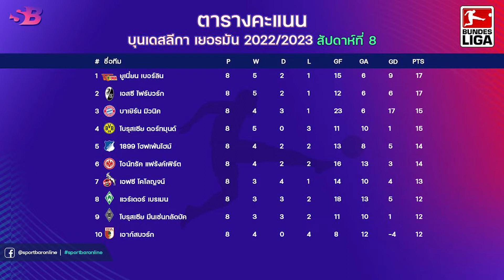สรุปตารางคะแนน+ดาวซัลโว ฟุตบอลบุนเดสลีก้าเยอรมัน ล่าสุด (นัดที่ 8 | สัปดาห์ที่ 8)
สรุปตารางคะแนนและดาวซัลโว ฟุตบอลบุนเดสลีก้าเยอรมัน ล่าสุด (นัดที่ 8|สัปดาห์ที่ 8)
Bundesliga 2022/2023 - Standings + Goal Scorer (Week 8)

ตารางคะแนน ฟุตบอลบุนเดสลีก้า เยอรมัน
อันดับที่ 1 - ยูเนี่ยน เบอร์ลิน|| แข่ง 8 นัด || ชนะ 5 | เสมอ 2 | แพ้ 1 || มี 17 คะแนน
อันดับที่ 2 - เอสซี ไฟร์บวร์ก|| แข่ง 8 นัด || ชนะ 5 | เสมอ 2 | แพ้ 1 || มี 17 คะแนน
อันดับที่ 3 - บาเยิร์น มิวนิค|| แข่ง 8 นัด || ชนะ 4 | เสมอ 3 | แพ้ 1 || มี 15 คะแนน
อันดับที่ 4 - โบรุสเซีย ดอร์ทมุนด์|| แข่ง 8 นัด || ชนะ 5 | เสมอ 0 | แพ้ 3 || มี 15 คะแนน
อันดับที่ 5 - 1899 โฮฟเฟ่นไฮม์|| แข่ง 8 นัด || ชนะ 4 | เสมอ 2 | แพ้ 2 || มี 14 คะแนน

ตำแหน่งดาวซัลโว ฟุตบอลบุนเดสลีก้า เยอรมัน
อันดับที่ 1 - นิคลาส ฟูลครู้ก - แวร์เดอร์ เบรแมน
อันดับที่ 2 - เซอรัลโด เบกเคอร์ - ยูเนี่ยน เบอร์ลิน
อันดับที่ 3 - คริสโตเฟอร์ เอ็นคุนคู - ไลป์ซิก
อันดับที่ 4 - จามาล มูเซียล่า - บาเยิร์น มิวนิค
อันดับที่ 5 - มิซาเอล เกรกอริทช์ - เอสซี ไฟร์บวร์ก